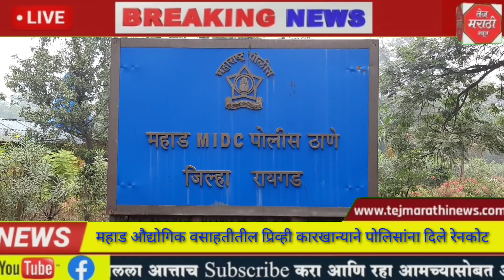Tej Marathi Newsमहाड औद्योगिक वसाहतीतील प्रिव्ही कारखान्याने पोलिसांना दिले रेनकोट. पोलिसांनी...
स्लग :   महाड औद्योगिक वसाहतीतील प्रिव्ही कारखान्याने पोलिसांना दिले रेनकोट

अँकर :   रायगड जिल्ह्यातील महाड तालुक्यामध्ये मोठ्या प्रमाणात पाऊस पडतो.  त्याच प्रमाणे पावसाळ्यात या भागात आपत्ती, पुराचा धोका देखिल मोठ्या प्रमाणात संभवतो.  अशा वेळी पोलिस धोधो कोसळणाऱ्या पावसात कायम रस्त्यावर कर्तव्य बजावत असतात.  या पोलिसांसाठी महाड औद्योगिक वसाहतीतील प्रिव्ही स्पेशालिटी कंपनीने रेनकोटची भेट दिली आहे.  महाड उपविभागातील महाड शहर, महाड तालुका, औद्योगिक वसाहत पोलिस ठाणे आणि पोलादपुर पोलिस ठाण्यातील सर्व पोलिस कर्मचारी आणि अधिकाऱ्यांना हे रेनकोट भेट देण्यात आले.  औद्योगिक वसाहत पोलिस ठाणे झालेल्या एका छोटेखानी कार्यक्रमात उपविभागिय पोलिस अधिकारी निलेश तांबे, प्रिव्ही कंपनीचे व्यवस्थापक ॲड. विनोद देशमुख, एमएमएचे अध्यक्ष संभाजी पाठारे यांच्या हस्ते या रेनकोटचे वाटप करण्यात आले.  यावेळी पोलिसांनी प्रिव्ही कंपनीचे आभार मानले.

बाईट :  निलेश तांबे, उपविभागिय पोलिस अधिकारी
बाईट :  संभाजी पाठारे, एम.डी, प्रिव्ही कंपनी